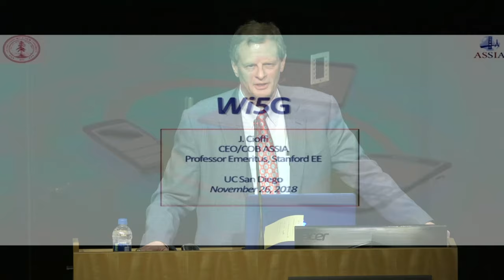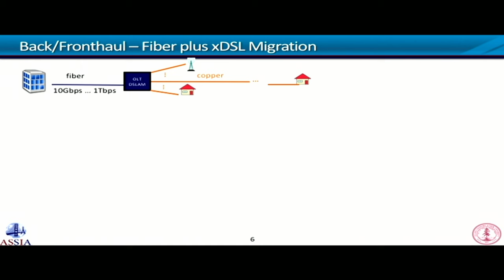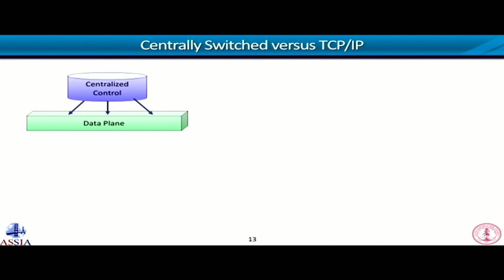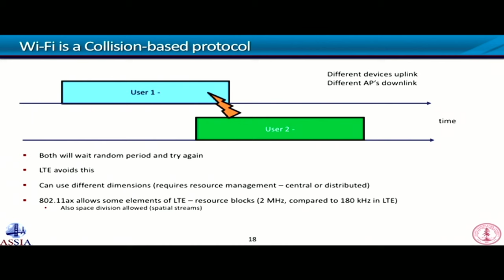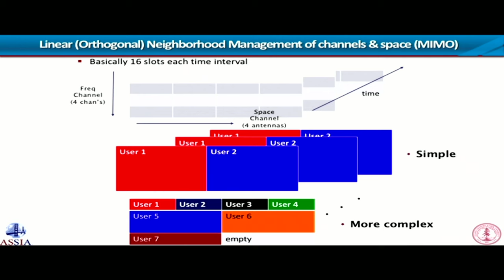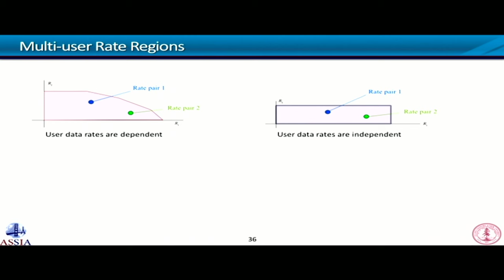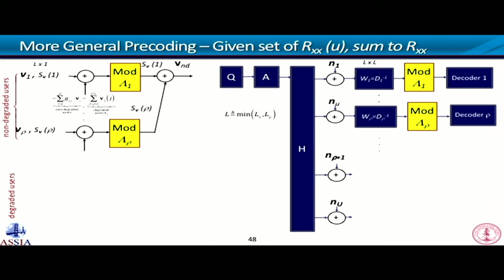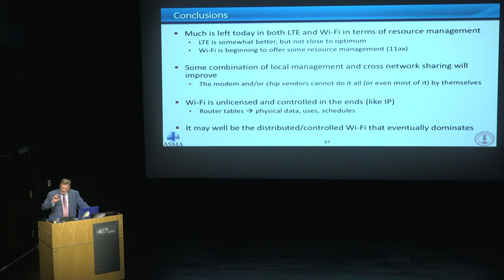Communication Theory & Systems: JOHN M. CIOFFI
ECE 293. DISTINGUISHED SPEAKERS IN COMMUNICATION THEORY AND SYSTEMS

JOHN M. CIOFFI
PROFESSOR EMERITUS, STANFORD UNIVERSITY
CHAIRMAN & CEO, ASSIA INC.

Wi-5G

Emerging 5G networks now, and next-generation 5+ networks will, emerge through leverage of all converging forms of connectivity, licensed wireless spectra, unlicensed frequency spectra, and the necessary supporting fiber/copper fixed-line infrastructure.  A stunning eighty-plus percent of today’s mobile internet data traffic is off-loaded to Wi-Fi, which in turn is largely backhauled by copper or fiber access technologies.  Millimeter-wave and Terahertz-band extensions will also see combinations of licensed and unlicensed spectra over more dense cells.  This talk suggests that multiple dimensions of physical-layer connectivity and dynamic resource-management thereof will create challenges that may well define the true emergence of the future internet of everything connected will demand.  Some basic trends and needs in each area will be reviewed, and some challenges suggested.

BIO:
John M. Cioffi – BSEE, 1978,  Illinois; PhDEE,  1984, Stanford;  Bell Laboratories, 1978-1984; IBM Research, 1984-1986; EE Prof., Stanford, 1986-present, now emeritus.

Cioffi founded Amati Com. Corp in 1991 (purchased by TI in 1997) and was officer/director from 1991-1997.  He currently also is on the Board of Directors of ASSIA (Chairman and CEO), Alto Beam, Tinoq, Collinear, and the Marconi Foundation, while serving several advisory boards. Cioffi’s specific interests are in high-performance digital transmission.  Cioffi’s recognition includes: IEEE AG Bell, Kirchmayer, and Millenium Medals (2010, 2014, and 2000); Internet Hall of Fame (2014); Economist Magazine 2010 Innovations Award; International Marconi Fellow (2006); Member, US National and UK Royal Academies of Engineering (2001, 2009); IEEE Kobayashi and Armstrong Awards (2001 and 2013); BBWF Lifetime Achievement (2014), IEEE Fellow (1996); IEE JJ Tomson Medal (2000); 1991 and 2007 IEEE Comm. Mag. best paper; and numerous Conference Best-Paper awards.  Cioffi has published over 600 papers and holds over 100 patents, of which many are heavily licensed including key necessary patents for the international standards in ADSL, VDSL, vectored VDSL, G.fast, DSM, LTE, Massive-MIMO, and various Wi-Fi methodologies.